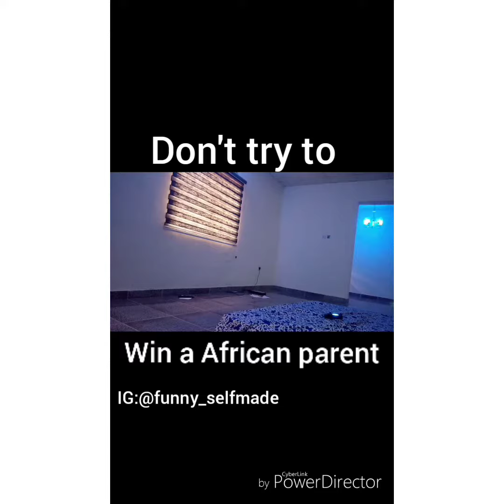Game (funny_selfmade)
Game with an african parent